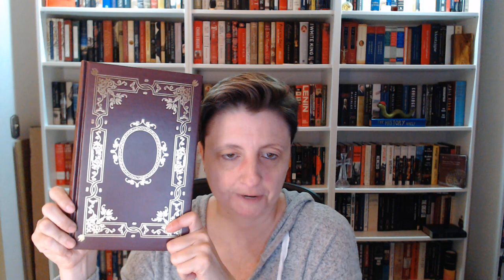It Came from the History Vault